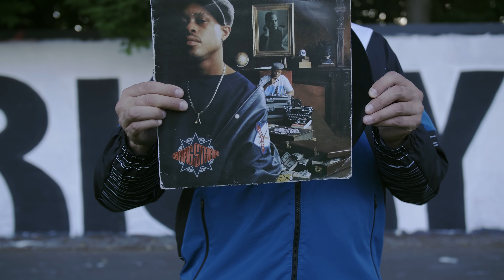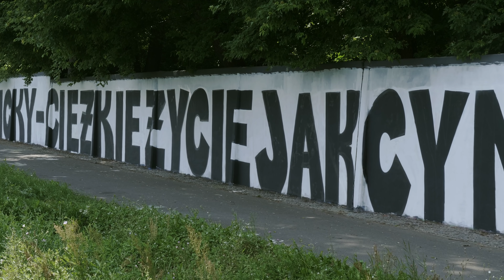RICKY — CIĘŻKIE ŻYCIE JAK CYNDI LAUPER | DISS mata, żabson, young igi, chivas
RICKY — CIĘŻKIE ŻYCIE JAK CYNDI LAUPER | diss Mata, Żabson, Young Igi,  Chivas | Polski hip-hop 2021

Jak wydam wszystkie moje numery, do których się tutaj odniosłem, to wrócicie do tego kawałka, zrozumiecie i docenicie

PRZEKAZ świadomości weź to rozkmiń...

Jeżeli na kogoś jest Diss to wiedz, że mam powód. Dziękuje wszystkim, którzy dołożyli swoją pracę do tego projektu !

Zobacz:
RICKY — PISZE DISSY BY SIĘ WYBIĆ | Prod. Be Franky | One shot video | Polski rap | Warszawa 2022